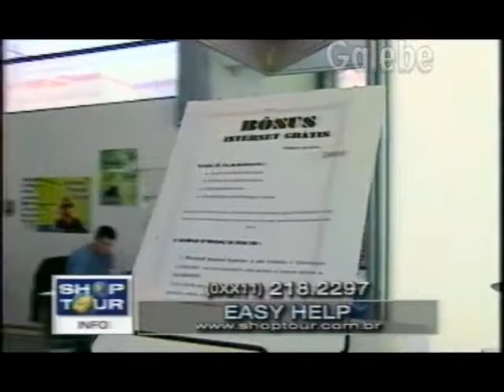EASY HELP CLÁUDIA TENÓRIO GALEBE 16 07 1999 3